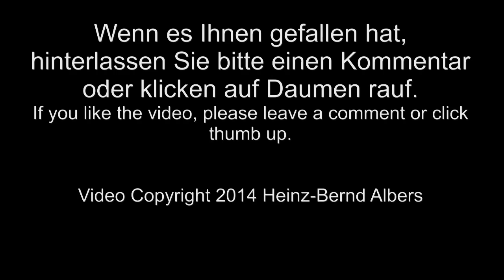Gottwald Hafenmobilkran / Gottwald mobile harbor crane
Ein Gottwald Hafenmobilkran mit Zweischalengreifer entlädt das GMS "Torpo" (gebaut 1990, 88,15m x 14m) im Papenburger Industriehafen Süd.

A Gottwald mobile harbor crane with a clamshell bucket grab is unloading the freighter "Torpo" (built in 1990, 88,15m x 14m) in the southern industry harbor in Papenburg (Germany).